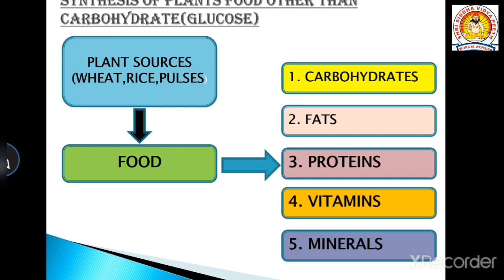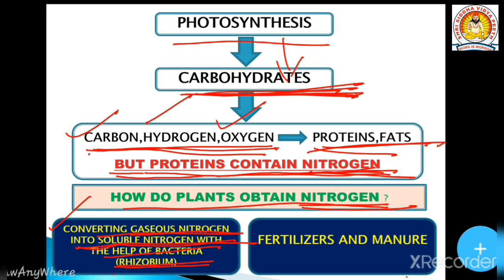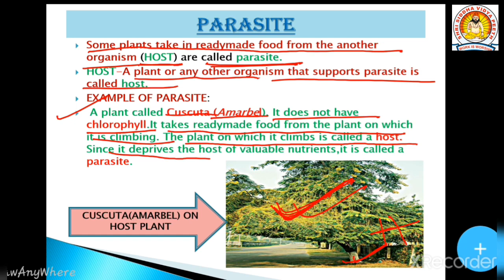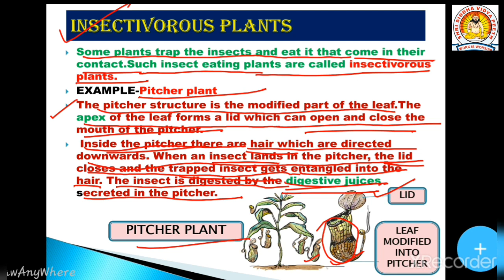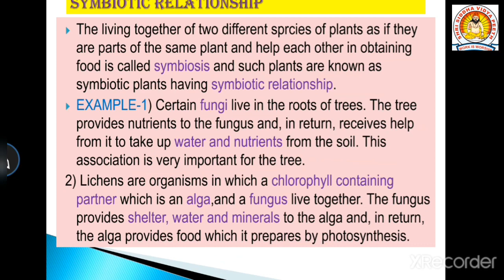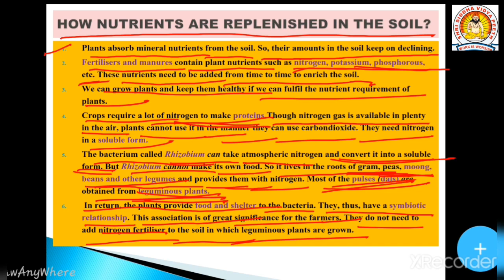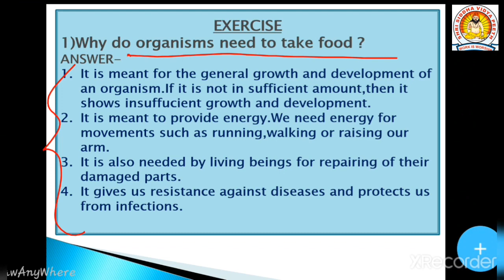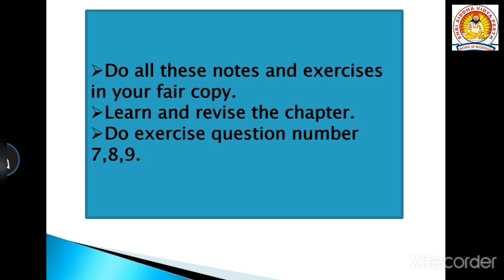Class 7,Science Chapter 1,Part 2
science chapter 1 part 2